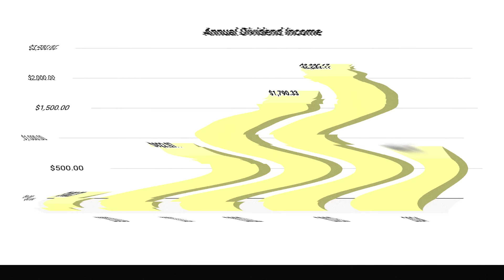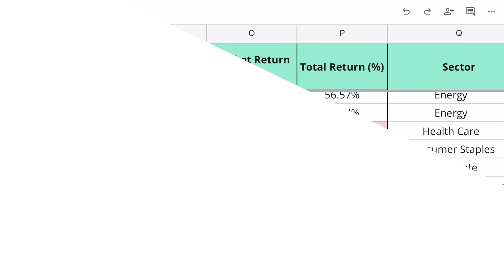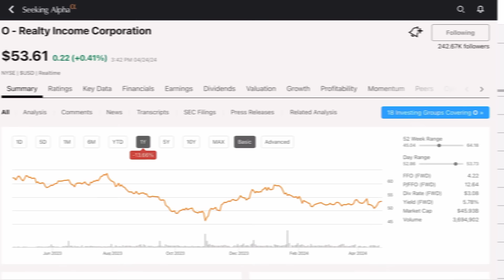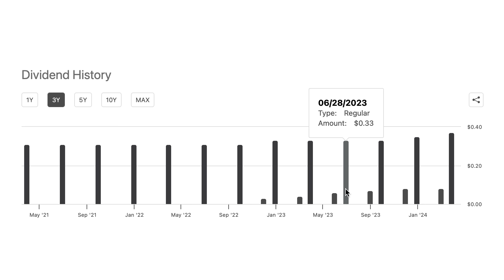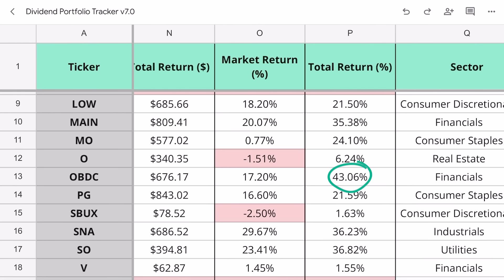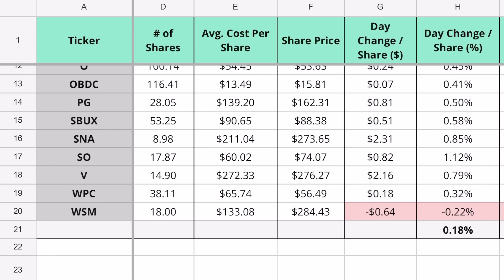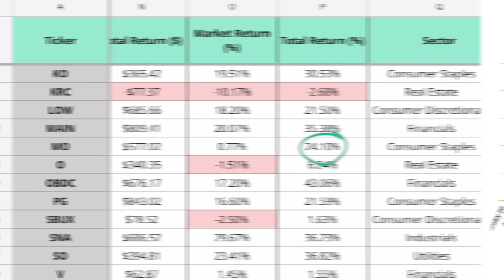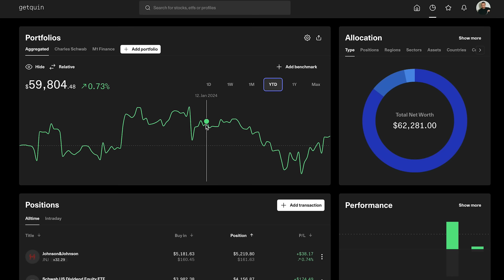All My Dividend Income In April | $67,800 PORTFOLIO 💰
💬 JOIN THE DRIP N' SIP DISCORD GROUP WITH OVER 3,000 MEMBERS (FREE)

I'm sharing all my dividend income in April from my dividend stock portfolio. My dividend portfolio consists of 19 dividend stocks and two dividend ETFs, 7 of which paid me a dividend this month including Altria Group (MO) and Realty Income (O). I'll share all of the dividend income I received this month and will total it up to reveal my dividend income in April 2024!